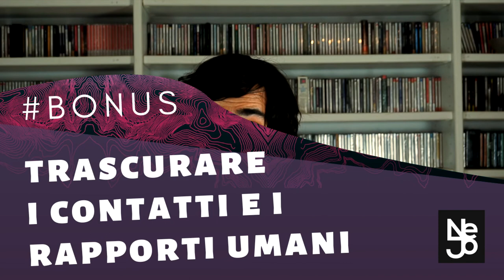I 7 Errori (+1) da evitare quando fissi una Serata. Essere DJ Oggi #271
Quali sono gli errori da evitare, i punti da definire e gli elementi più trascurati quando fissi una serata.

Video Credits:

Image Credits:

Music
grab your copy now here:

Nuovi Video